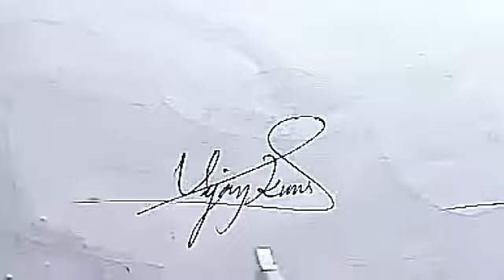Customer signature | Rs.199 for sign 8304091383 (whatsapp/ chat)